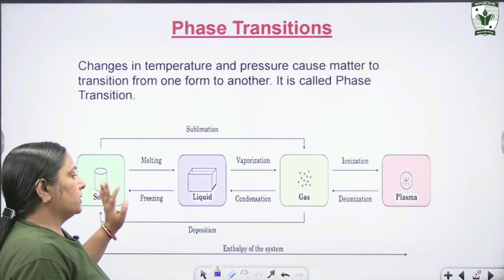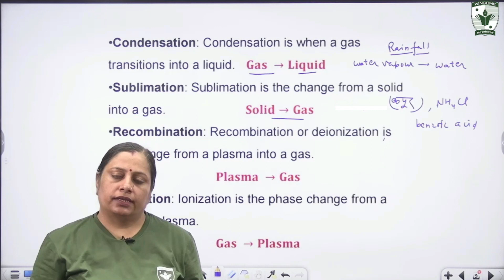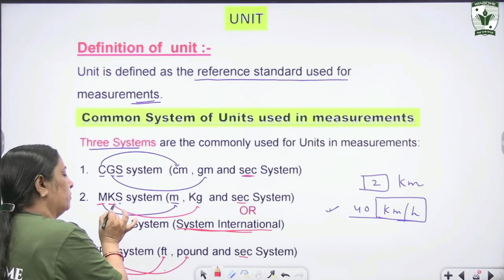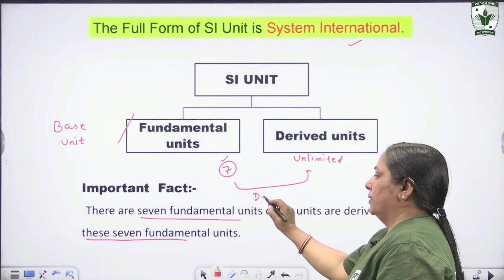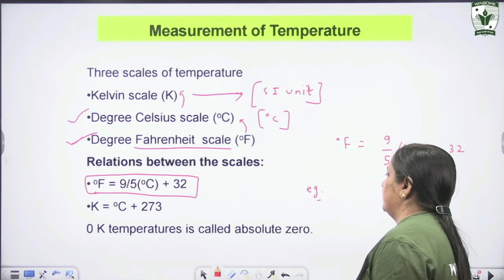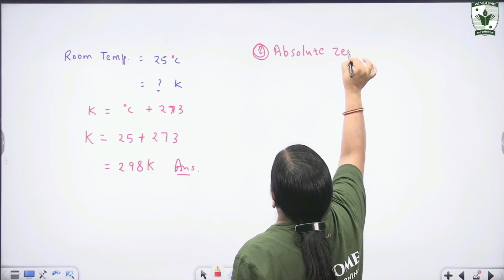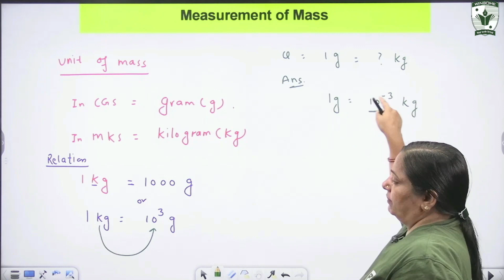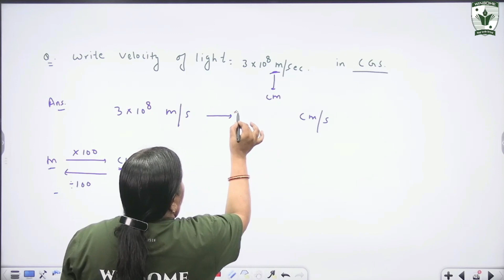Class 11 Chemistry Chapter 1 | Some Basic Concepts of Chemistry | Part 2- Phase transition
Video Chapters:-

00:00-02:04  Phase transition
02:04-04:29  Common phase transitions
04:29-07:28  Unit
07:28-10:28  SI unis
10:28-12:49  Fundamental units of life
12:49-18:23  Measurment of temprature
18:23-20:38  Measurement of mass
20:38-24:58  Measurement of length

Simply browse through our youtube channel by the name “Winsome Digital Learning” and start studying.